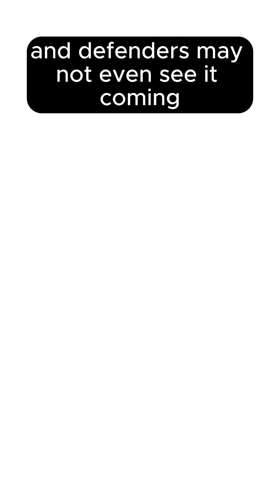Xanthorox: The Most Advanced AI Malware Tool Yet 😳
Meet Xanthorox — the latest AI-powered weapon in cybercrime.
It’s not a jailbreak, not a modded chatbot.
This is a ground-up AI system with 5 custom models — built for phishing, malware, social engineering, and more.

It runs fully offline, can process voice & image commands, and scrapes the web for real-time intel.
No APIs. No cloud. No mercy.

🛡️ Security teams: this is the new frontier.
🧠 Follow @Sec.Otter for real-world cybersecurity updates and the wildest threats in tech.